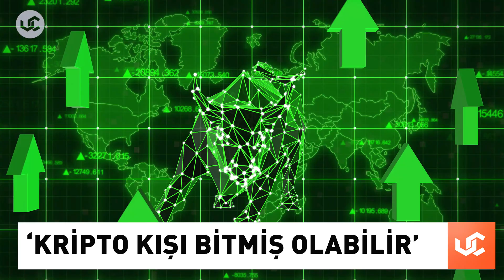Banka Devinin Bitcoin Tahmini: O Dönemler Bitti - Uzmancoin ile Kripto Gündemi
Amerikan bankacılık devi Morgan Stanley tarafından yeni bir rapor hazırlandı. Söz konusu rapora göre işaretler, kripto ayı piyasasının sona ermiş olabileceğini gösteriyor. Bitcoin fiyatında dip noktanın görülmüş olduğuna inanan yatırım bankası, bunu geçen süre ve düşüşün büyüklüğü gibi bazı metriklerle destekledi. Öte yandan Bitcoin yatırımcılarının merakla beklediği blok ödülü yarılanmasının ise Nisan 2024’te gerçekleşeceği hesaplanıyor.

Geçtiğimiz günlerde İsviçre’nin Lugano şehrinde önemli Bitcoin etkinliklerinden Plan B düzenlendi. Dünyanın birçok yerinden yoğun katılımın olduğu konferansta Tether CEO’su Paolo Ardoino, Uzmancoin editörü Hakan Ateşler’in sorularını yanıtladı. Tether’in geleceğinin parlak olduğunu söyleyen Ardoino, “Savaşlar ve jeopolitik sorunlar nedeniyle zor zamanlardan geçiyoruz. Ancak Bitcoin için iyimserim. Bitcoin’in dünyadaki en önemli para olduğuna inanıyorum. Zaman içinde dayanıklılığını gösterecek.” dedi.

5 bin kat değerlenen bir Ethereum cüzdanı, 8 yıl 2 ay aradan sonra geçtiğimiz cumartesi günü aktifleşti. Blok zinciri teknolojisinin anonim doğası gereği yatırımcının kim olduğu bilinmiyor. Ancak yatırımcının, Ethereum piyasaya çıkmadan önce ön satış sırasında yatırım yaptığı ve bugün 3,2 milyon dolar değerinde 2000 ETH aldığı görülüyor. Cüzdan sahibinin bu işlemi hangi amaçla yaptığı ise belirsiz.

Dünyanın en büyük kripto para borsalarından Coinbase, bazı altcoin’leri listeden çıkaracağını açıkladı. Borsadan yapılan açıklamaya göre, listeden çıkarılacak kripto paralar CRPT, MXC, QSP, REN ve TONE olacak. Bu varlıklar, 3 Kasım 2023’ten itibaren artık alınıp satılamayacak. Alınan karar sonrası varlıklarda sert düşüşler yaşanırken, bu karara neden olarak ise, varlıkların artık listeleme standartlarını karşılamadıkları gösterildi.